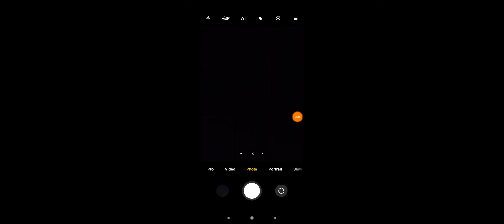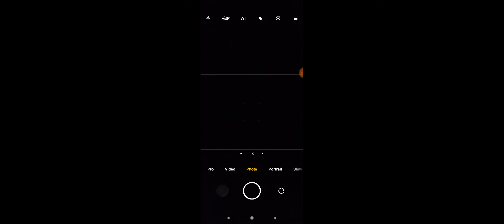Xiaomi 11T Pro 5G How To Use Full Screen Camera